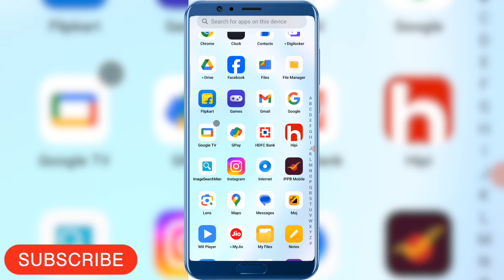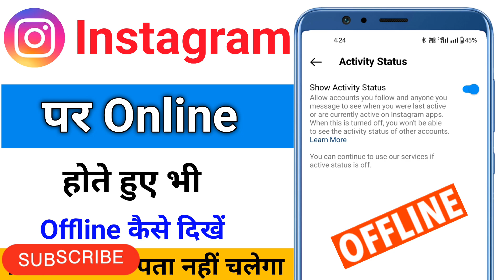instagram par online hote hue bhi offline kaise dikhe | instagram par online show na ho online hide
Dosto aaj ki is video me main aapko batane wala hun ki instagram par online hote huye bhi offline kaise dikhe Ummid Hai yah video aapko bahut pasand Aaegi thank you so much

Your Queries~~👇
Instagram par online kaise band kare
Instagram Par Online Show Na Ho Instagram Pe Online Kaise Hide Kare
Insta me online band kaise kare